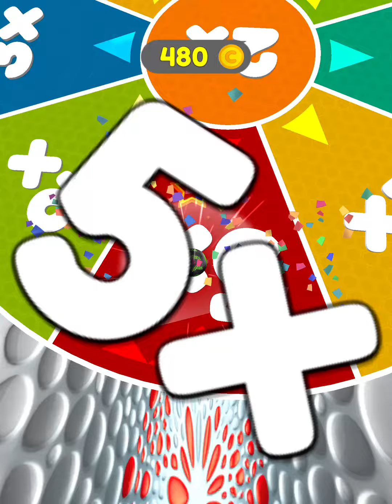Going Balls Super SpeedRun Gameplay Level 13082